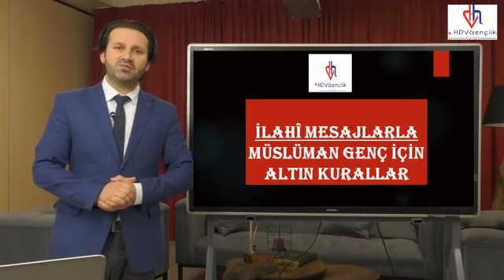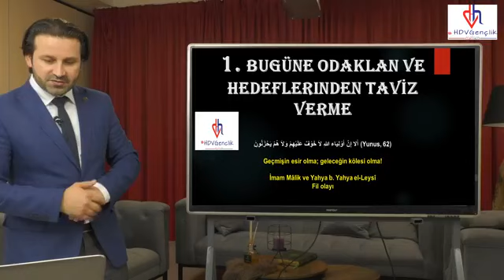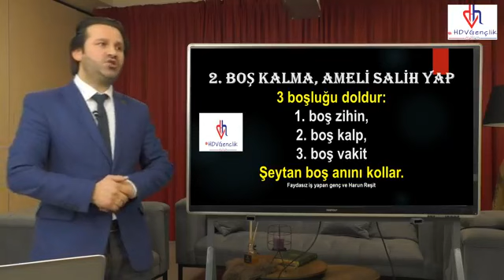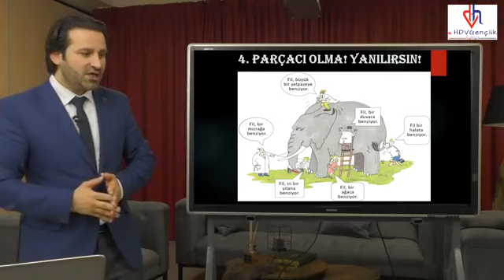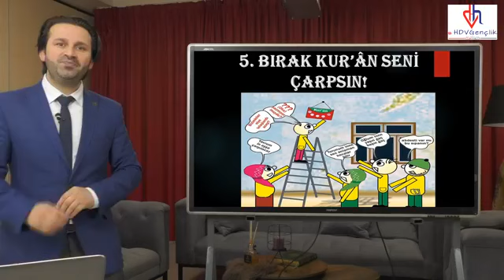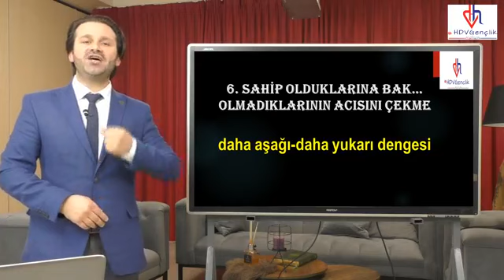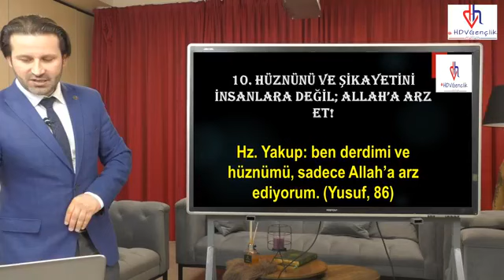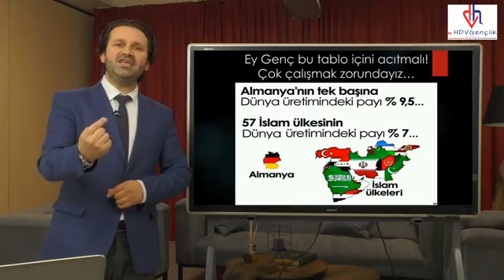Mü'mince bir duruş için altın ilkeler HDV Gençlik